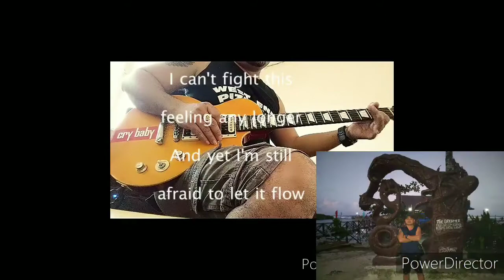CANT FIGHT THIS FEELING❤️by REO SPEEDWAGON (guitar covered by CHIEMADZ)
CHIEMADZ GUITAR COVER..

My name is ChieMadz, guitarist of aFight On Band- 30IB Phil.Army. I  am here to share with you my God given talent and give you entertainment as well. Feel free to request any song you would like me to play if I can or even guitar tutorials.

❤️   God bless everyone! Thank You! 😘😘

Song: Can't Fight This Feeling (Live Aid Philadelphia, 13.07.85)
Artist REO: Speedwagon
Licensed to YouTube by:  Aviator Management GmbH; LatinAutor, LatinAutor - PeerMusic, Muserk Rights Management, UMPG Publishing, UNIAO BRASILEIRA DE EDITORAS DE MUSICA - UBEM, and 10 Music Rights Societies

 "NO COPYRIGHT ENFRINGEMENT INTENDED"